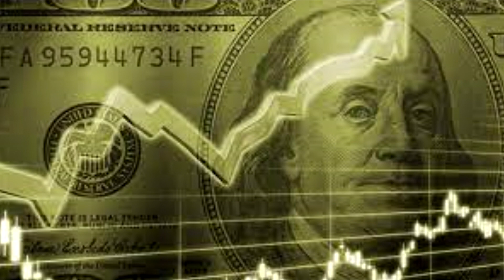In Afghanistan, the dollar has reached a record high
The dollar in the Middle Eastern country is trading at 95 Afghanis. This is the highest figure of the last 15 years.
In Afghanistan, the dollar exchange rate was 95 Afghanis, reaching the highest level in the last 15 years.
On the free market on November 13, the dollar was trading at 91 Afghanis.

The foreign exchange market of Shehzad in Kabul noted that the growth of the dollar against Afghanistan is due to the fact that the Taliban imposed a ban on the use of foreign currency in all official transactions.

The rise in the value of the dollar in the country has also led to an increase in food prices.

Banks in Kabul are still unable to provide cash to the population, despite the fact that they resumed work two weeks after the Taliban established control over the capital.

Residents are still lining up in long queues in front of banks.

The rise of the Taliban to power in Afghanistan led to the cessation of assistance to the country from the international community.

The World Bank, the International Monetary Fund (IMF) and the US Federal Reserve have also blocked Afghanistan's access to international funds. Many countries also refuse to recognize the Taliban Government.

International experts warn that this country is rapidly moving towards disaster.